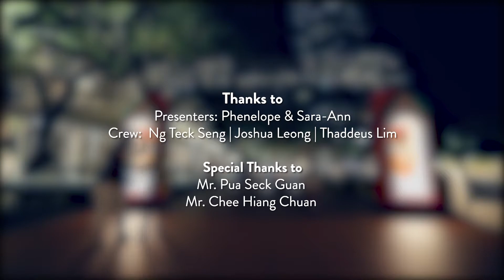COOS SG: Church News December 2017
Check out December's COOS news. Do take note of the events and activities lined up for you. Special thanks to CHIJMES.